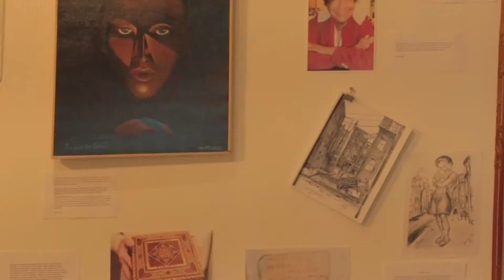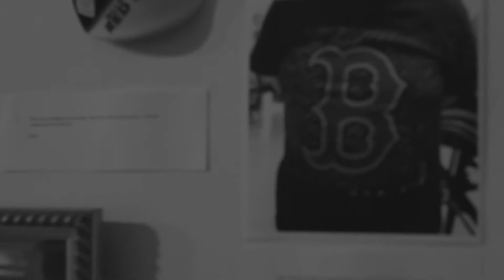Pro Bono - Ellis Memorial & BCA (Watch in HD)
Recently The Boston Center for the Arts featured contributions of local adults from the Ellis Memorial Adult Day Health Program in the South End.  This is just another example of how Ellis helps it's clients, their families and our community thrive by keeping the great depth of wisdom and energy of these respected community members active and accessible to all.
"Our Adult Day Health Program (ADHP) is a medically based community health model for elderly and disabled adults. It is designed to enhance the quality of life for the individuals we serve and keep them living with their families or in their own homes in the community. ADHP provides nursing services, medical monitoring, social services, breakfast and lunch, helps coordinate medical appointments and transportation, and has a full range of program activities.

The program's goals are to prevent the emotional and financial costs of premature institutionalization,ensure the mental, physical and social well being of elderly and disabled adults, encourage and promote independence, and connect clients to a caring and compassionate communty.

Our full time staff includes two nurses who monitor clients’ health, administer medications and work closely with other providers of care. 100% of our clients need medical monitoring daily; a third typically require extensive attention during the day, and one in four on average receives daily medication from our nursing staff. Program nurses are often the first to notice, diagnose and respond to medical issues that might otherwise go undetected.

The Adult Day Health Program (ADHP) is open from 7:30am – 4:30pm, Monday through Friday."